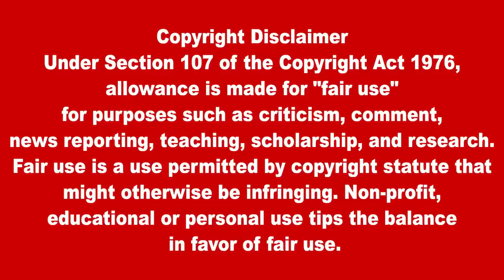இன்றைய முக்கிய உலகச் செய்திகள்16.05.2023 | Today World News in Tamil